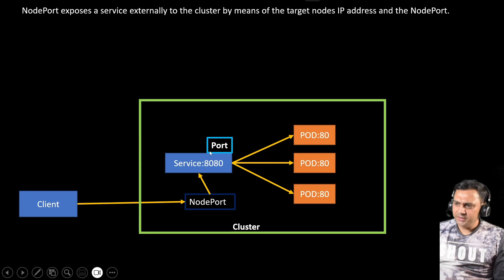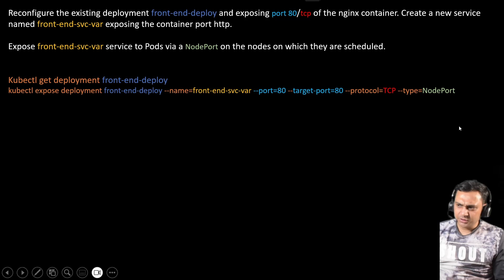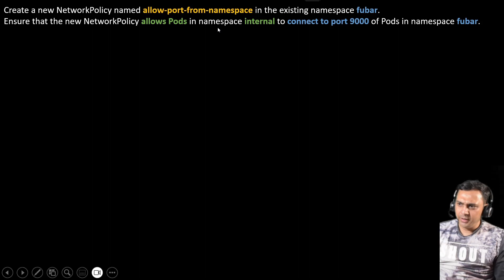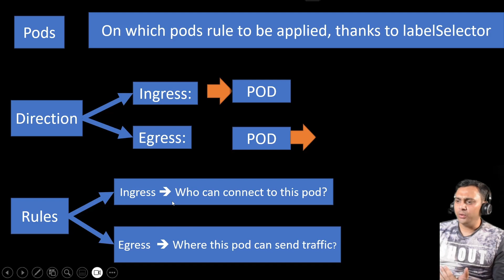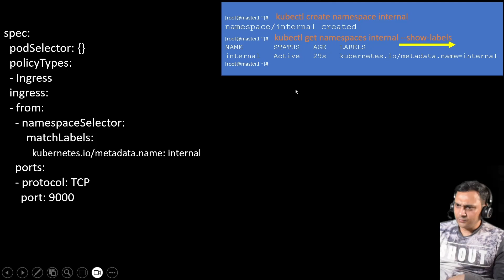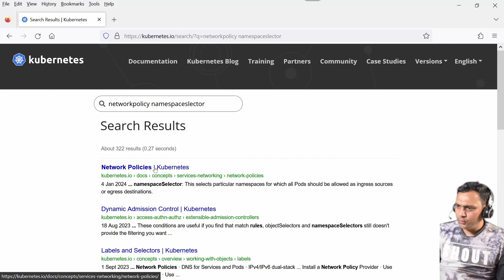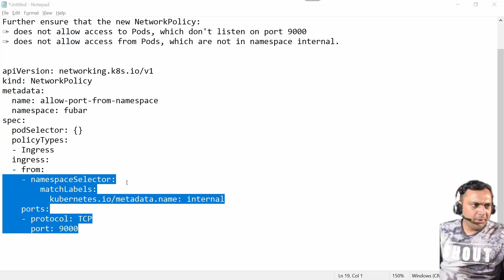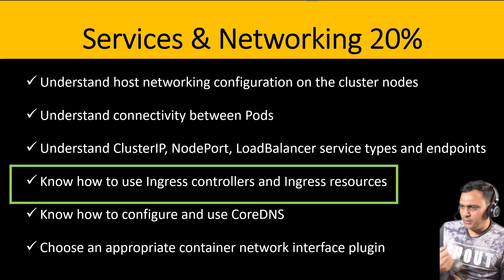CKA Exam Networking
Workloads & Scheduling 15%

Understand deployments and how to perform rolling update and rollbacks
Use ConfigMaps and Secrets to configure applications
Know how to scale applications
Understand the primitives used to create robust, self-healing, App. deployments
Understand how resource limits can affect Pod scheduling
Awareness of manifest management and common templating tools